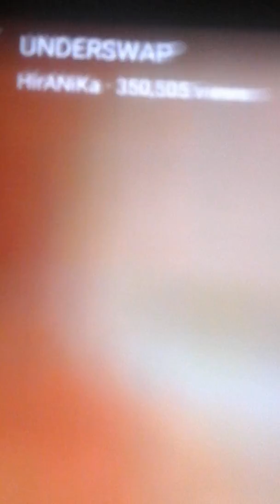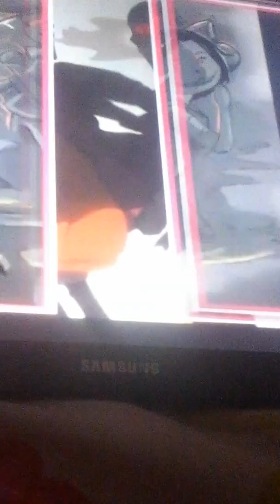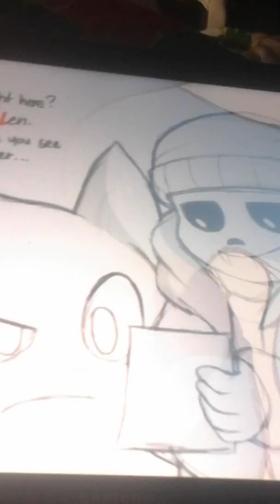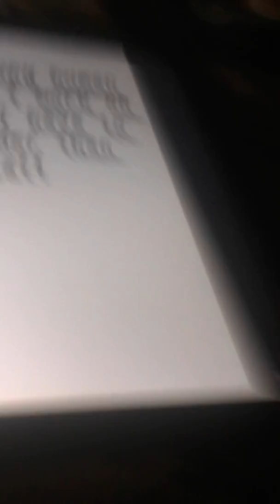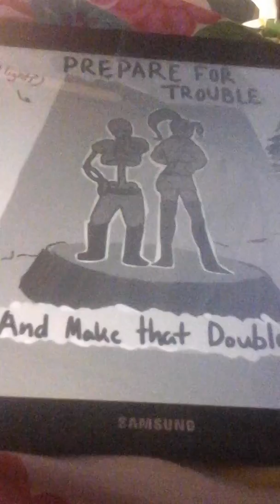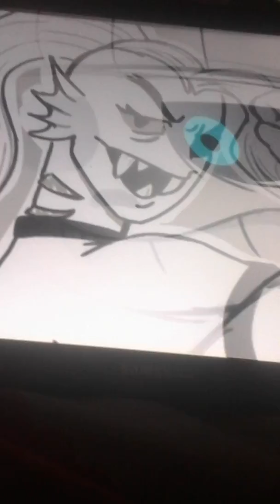Underswap &Pokeytale reactshon